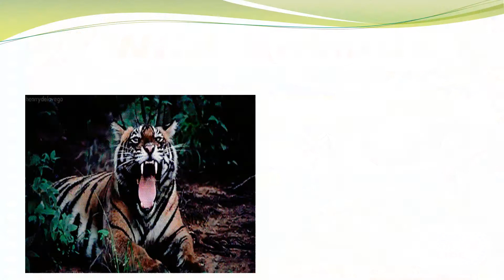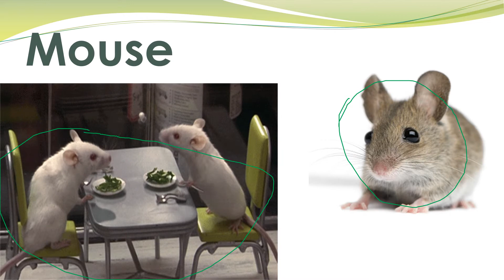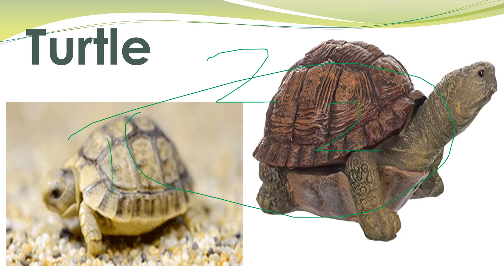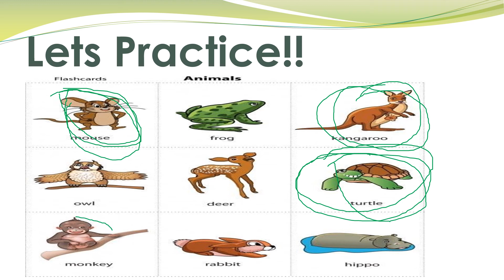Tuesday 12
Discussion(Animals continuation)